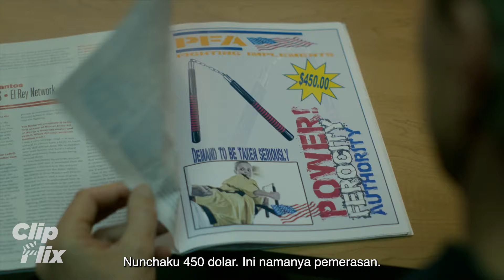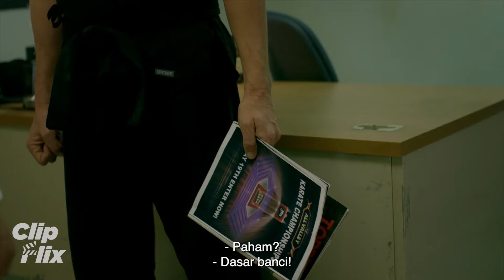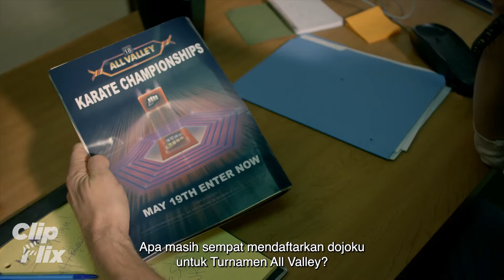Cobra Kai | Musim 1 Episode 7 (1/3) | Lap Kanan, Lap Kiri | Ralph Macchio, William Zabka | ClipFlix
Beberapa dekade setelah pertandingan di Turnamen Karate All Valley tahun 1984, Johnny Lawrence dan Daniel LaRusso yang sudah berumur menjadi saingan dalam hal bela diri lagi.